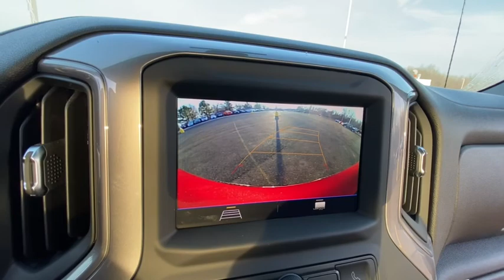2021 Chevrolet Silverado_1500 Lake Orion, Rochester, Oxford, Auburn Hills, Clarkston, MI 361521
Cherry Red Tintcoat New 2021 Chevrolet Silverado_1500 available in Lake Orion, Michigan at Wally Edgar Chevrolet. Servicing the Rochester, Oxford, Auburn Hills, Clarkston, MI area.

Silverado 1500 Custom 4D Crew Cab 120-Volt Bed Mounted Power Outlet 120-Volt Instrument Panel Power Outlet 170 Amp Alternator 3.5 Diagonal Monochromatic Display 4G LTE Wi-Fi Hot Spot Capable Auto-Locking Rear Differential Black Name Plates (LPO) Black Tailgate Lettering (LPO) Bluetooth For Phone Body Color Grille Chevrolet Connected Access Capable Color-Keyed Carpeting Floor Covering Custom Convenience Package Custom Value Package Dark Essentials Package (LPO) Deep-Tinted Glass Digital Compass Electric Rear-Window Defogger Electronic Cruise Control EZ Lift Power Lock & Release Tailgate Front Black Bowtie Emblem (LPO) Front Frame-Mounted Black Recovery Hooks Front Rubberized Vinyl Floor Mats Hitch Guidance Infotainment Package LED Cargo Area Lighting Manual Tilt Wheel Steering Column OnStar & Chevrolet Connected Services Capable Power Door Locks Power Front Windows w/Driver Express Up/Down Power Front Windows w/Passenger Express Down Power Rear Windows w/Express Down Preferred Equipment Group 1CX Rear 60/40 Folding Bench Seat (Folds Up) Rear Rubberized-Vinyl Floor Mats Remote Keyless Entry Remote Vehicle Starter System Single-Zone Manual/Semi-Automatic Air Conditioning SiriusXM Radio Theft Deterrent System (Unauthorized Entry) Trailering Package Wheels: 20 x 9 Bright Silver Painted Aluminum.brbr4WD 2.7L Turbo 8-Speed Automatic 20/23 City/Highway MPGbrbrbr***GM vehicles will reflect Employee Pricing less current factory incentives. Special offers and incentives may apply based on eligibility. Pictures may not reflect actual vehicle. Posted miles may vary. Some options listed may be inaccurate due to VIN decoders. Some vehicles may have added accessories. See Dealer for details.*** Price includes: $1000 - GM Targeted Purchase Private Offer. Exp. 04/30/2021 $1500 - Chevrolet Change of Address Targeted Private Offer Program. Exp. 01/04/2021 $2500 - Chevrolet Consumer Cash Program. Exp. 01/04/2021